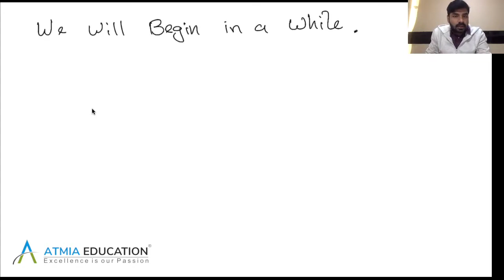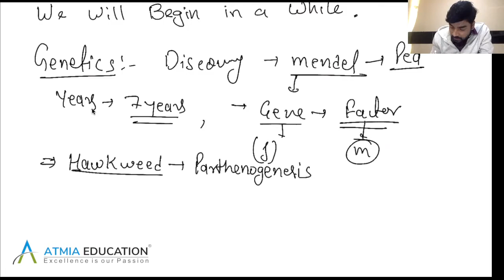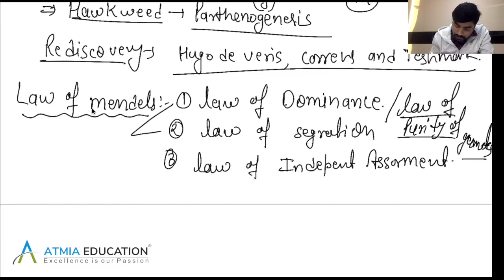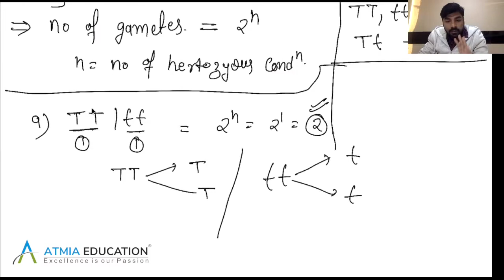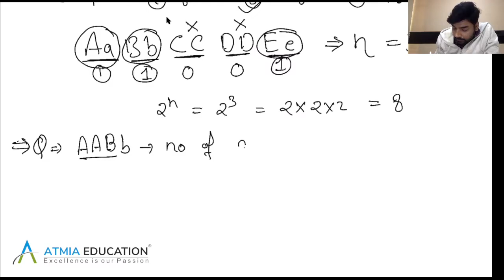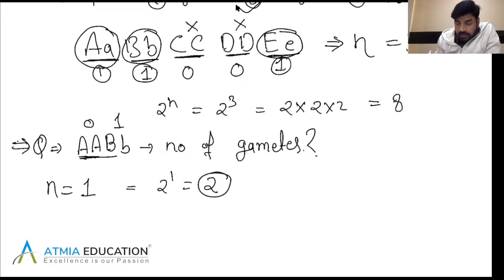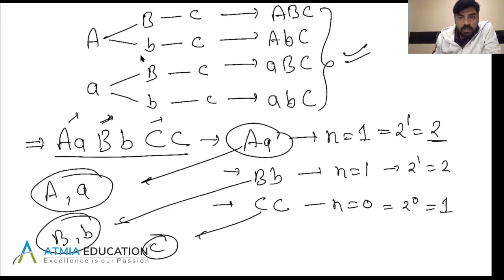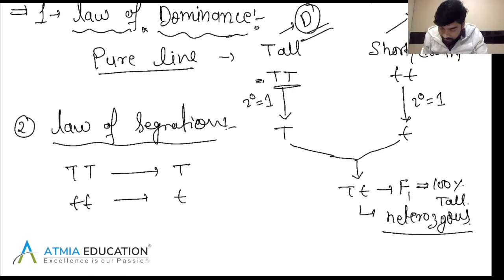Genetics - Principles of Inheritance Lecture 2